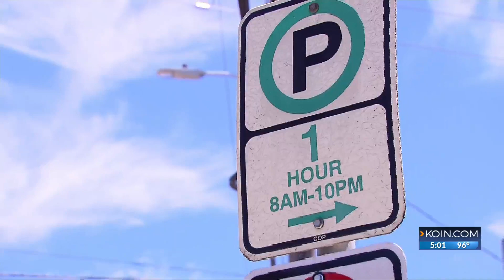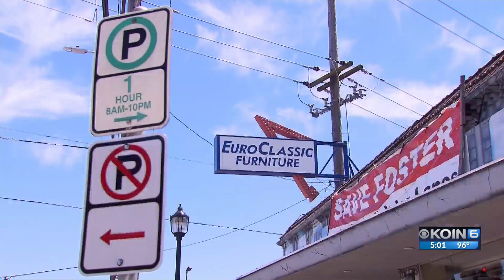Portland 'Red Lane Project' wants more bus-only lanes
A new plan in the works to try to get more people using public transit in Portland calls for creating many more streets with "bus-only" lanes on the busiest bus routes.